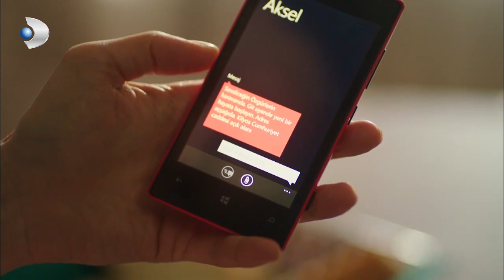Zeynep, Kerem ve Melis'i Bastı! - Güneşi Beklerken 45. Bölüm